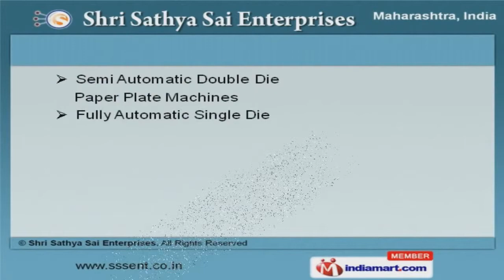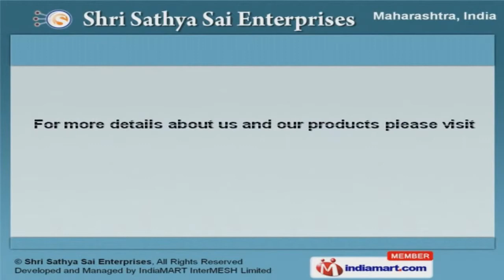Paper Plate Making Machines & Products by Shri Sathya Sai Enterprises, Pune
Welcome to Shri Sathya Sai Enterprises, Manufacturer & Exporter of Paper Products & Paper Plate Machineries The Company was incepted in the year 2012, at Pune. Sophisticated infrastructure facility & Ethical business practices make us stand apart from also-rans.Market leading prices & variegated payment modes help us to serve Clientele like Nutan Enterprises & Ganesh Trading. We offer a wide assortment of Die Paper Plate & Paper Plate Machines. Paper Products offered by us are available at industry leading prices. Our Die Paper Plate Machines are in huge demand across the global markets. We are specialized in offering Semi Automatic Double Die Paper Plate Machines & Paper Plate Making Dies. Our Paper Plate Machines are well known for their durability. Along with that we offer Hydraulic & Fully Automatic Paper Plate Machines that are extremely reliable.